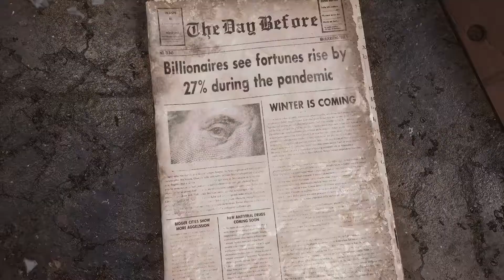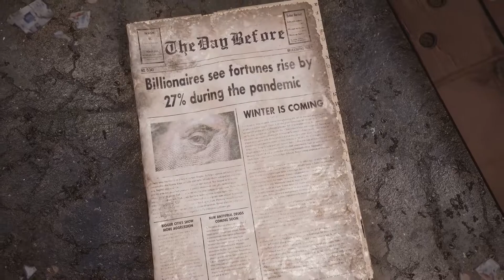"The Day Before" GAMEPLAY Trailer Breakdown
Let me know down in the comments section what other games are you looking forward to?